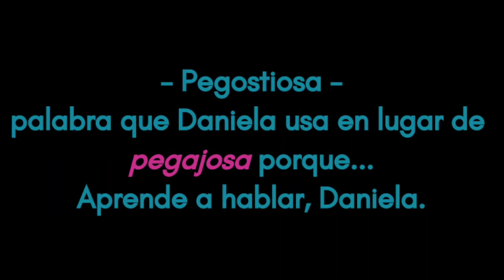Galletas de Regalo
Les dejo la receta de las galletas que horneé para regalar a amigos y vecinos.

¿Por qué? Porque soy bien Monica Geller, porque me encanta hornear y porque regalo un pedacito de mi corazón... Y mi locura.